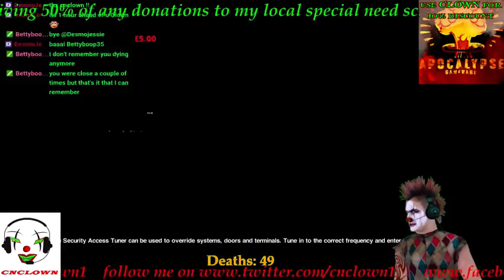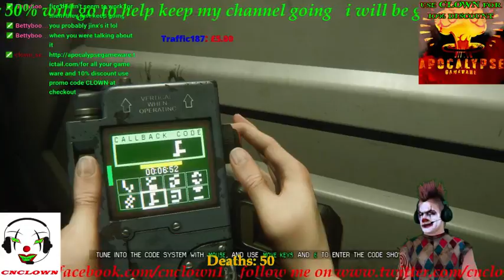even more ALIEN ISOLATION (Part 13)